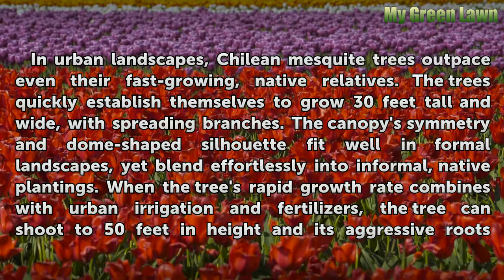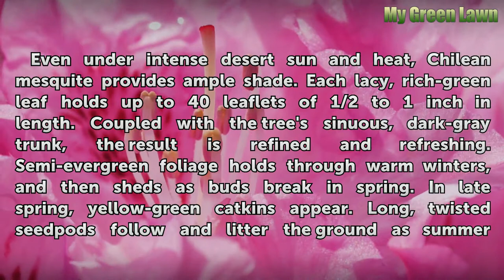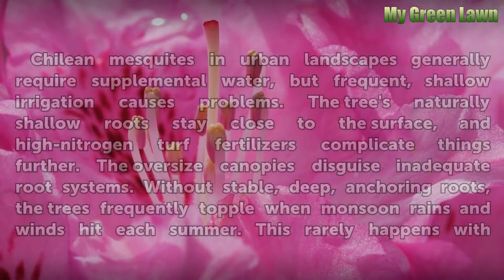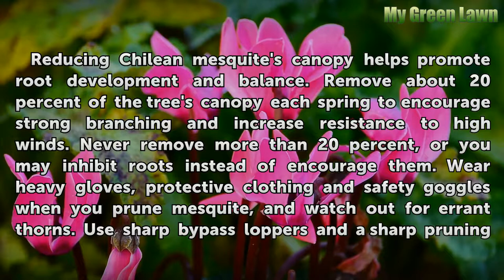Facts About the Chilean Mesquite Tree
Facts About the Chilean Mesquite Tree. Chilean mesquite trees (Prosopis chilensis and hybrids) dominate urban landscapes in the American Southwest. Hardy in U.S. Department of Agriculture plant hardiness zones 9 through 11, the trees woo homeowners with fast growth and graceful form. Also known as the thornless mesquite, Chilean mesquite brings...

Table of contents Facts About the Chilean Mesquite Tree
Growth Rate and Habit 00:40
Favored Features 01:18
Irrigation Essentials 01:58
Pruning Pointers 02:37
Cultivar Confusion 03:15